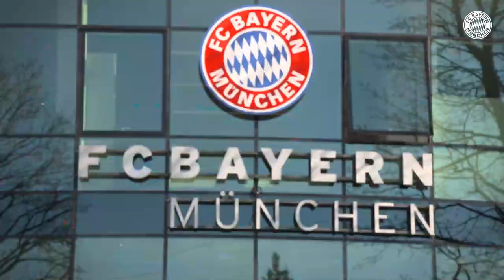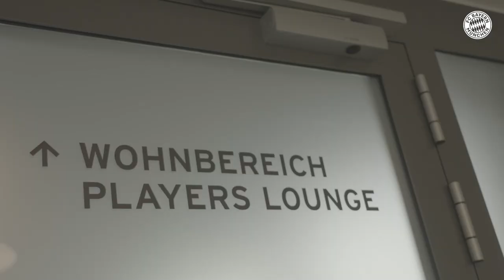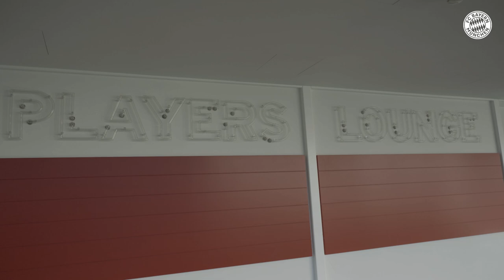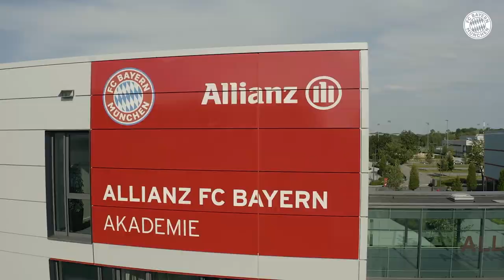The FC Bayern campus and its importance | This is FC Bayern | Episode 3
In our "This is Bayern" series, we get to the bottom of what makes FC Bayern unique and the special club it is today. In doing so, episode three provides insights into FCB's incredible campus and, in addition to the development of the facility, shows its special significance for the entire club. In the process, host Rich O'Reilly speaks with Sarah Zadrazil from the 1st women's team as well as Grayson Dettoni from the U19s, who share their up-close experiences of daily life and work at the campus.